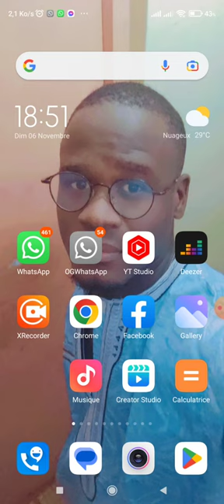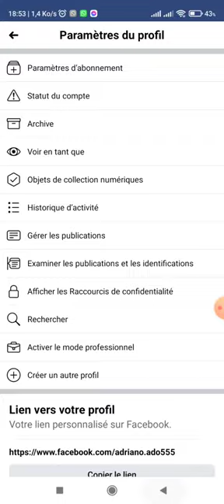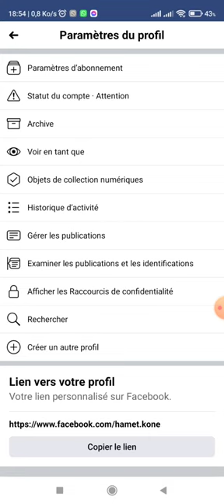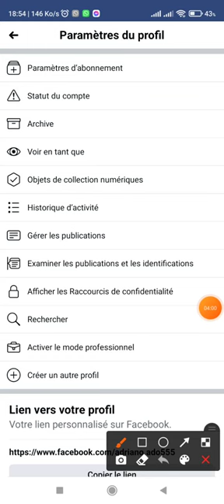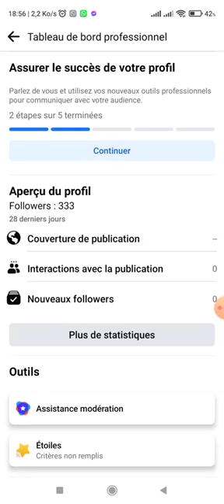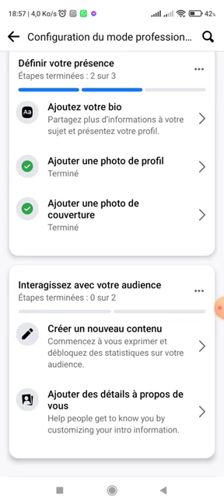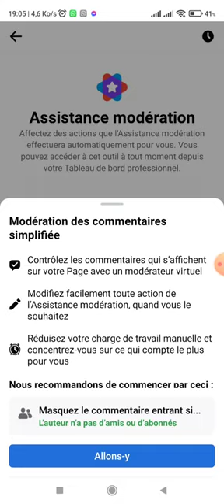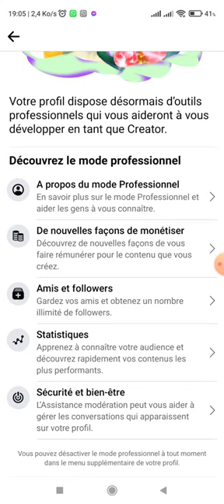Facebook lance le mode professionnel : comment l’activer sur son profil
Le mode professionnel offre de nouvelles possibilités aux créateurs pour développer leur audience et gagner de l’argent sur Facebook.